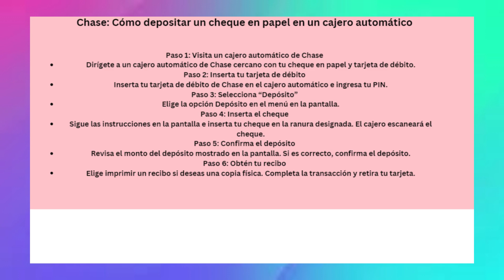Chase Cómo depositar un cheque en papel en un cajero automático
seguridad en cajeros automáticos,como depositar un cheque en wells fargo,retirar sin tarjeta en un cajero automático,cómo retirar dinero en un cajero automático 2022,como depositar un cheque de wells fargo en el celular,tiempo para que aparezca un cheque en cuenta,cómo sacar dinero de un cajero automático,cómo depositar un cheque de otro banco,cómo depositar un cheque,cómo depositar un cheque del mismo banco,cómo retirar dinero de un cajero automático 2022